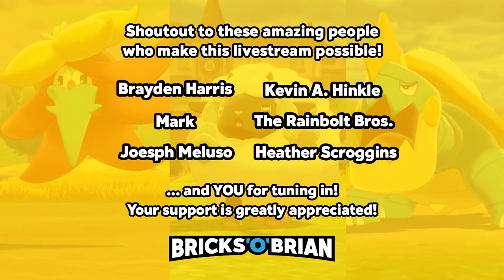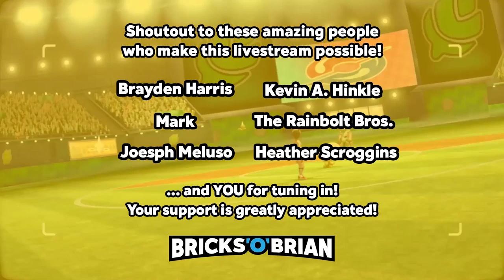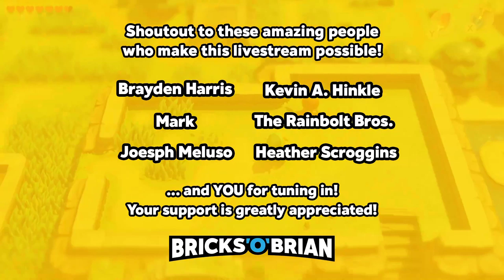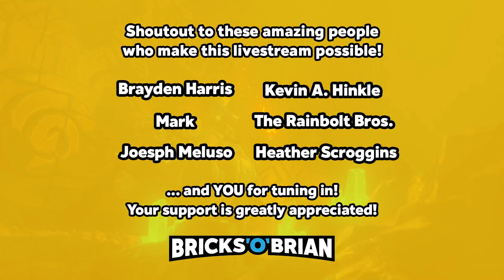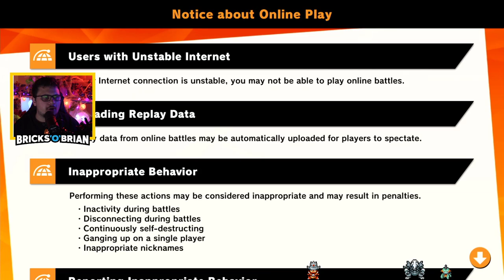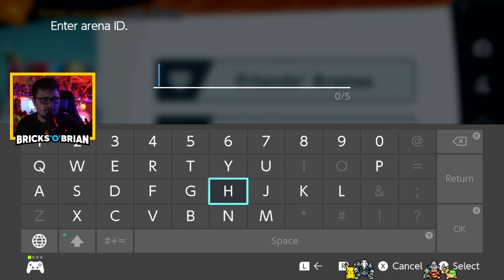Smash Bros BABY! - LIVE with Bricks 'O' Brian!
I'm checking out the newest rendition of PvZ. Here's hoping I can channel my inner Zebra Gamer! I open mail about once a month!

Brian Saviano
321 Main Street 1448